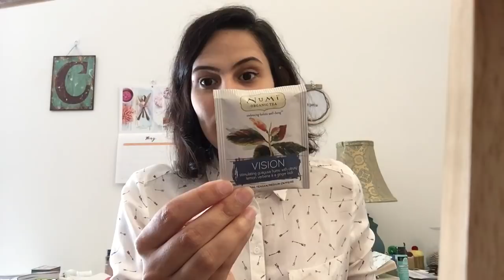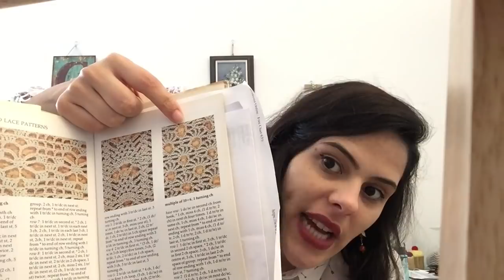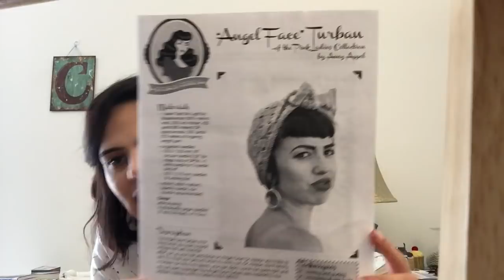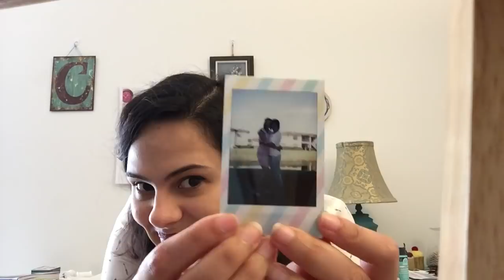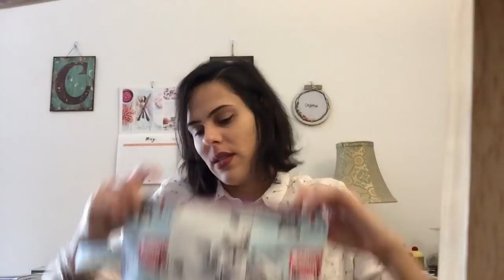Crochet Podcast// Episode 44 Keep Moving Forward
Hello Everybody! Sorry for the long wait between podcast, but you know how life happens. Today I share with you some crochet makes, knitting, and some shop talk. Links can be found below.